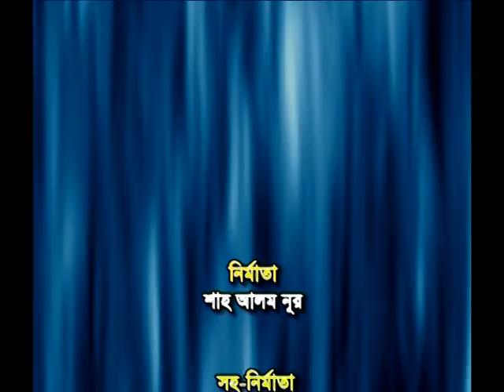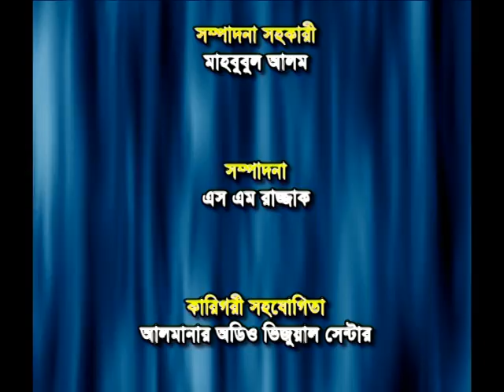Binodon Nuhan Noor-2 /by Shah Alam Noor